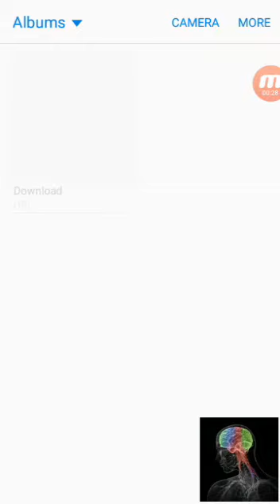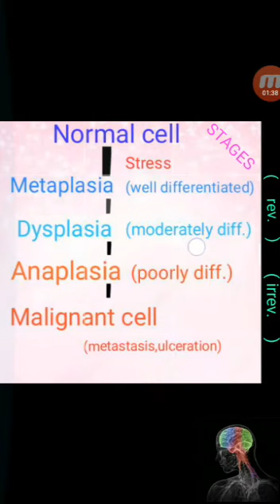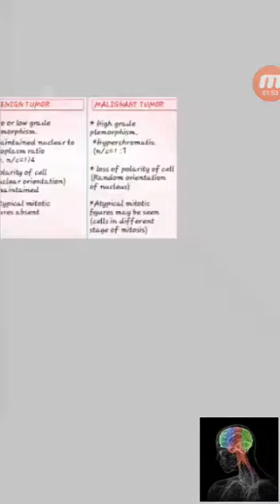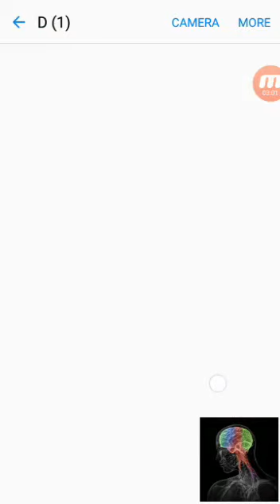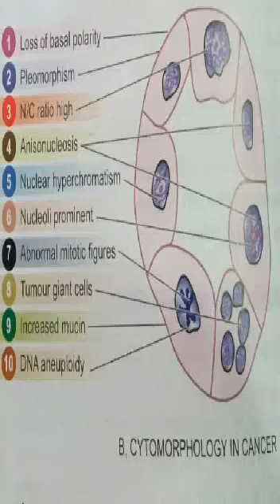Neoplasia , tumours and cancer , Benign and MalignantTumours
Introduction to Neoplasia...
Stages of tumour cells...[ metaplasia →dysplasia→ anaplasia ]
Differences b/w beningn ⁿ malignant tumours...
"any query in this lecture plzz comment it below"